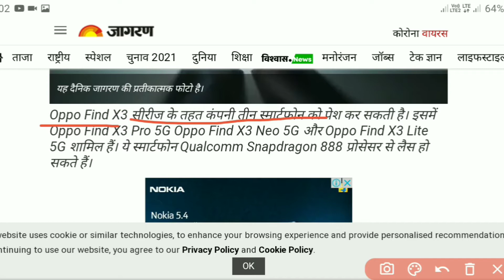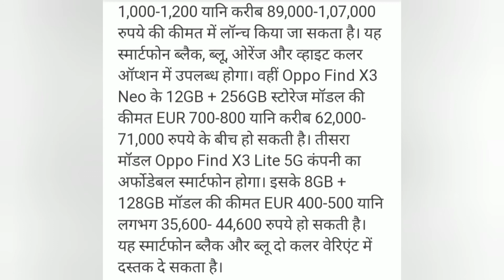OPPO Find X3 Series | जाने क्या होगी Specification and Price | Tech See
Yahan per aapko tech se jude hue video jaise tech news or mobile se samndhit jankari  mobile update and mobile review jaise video dekhne ko milenge.

1. Smartphone news
2. New Phone Oppo
3. Tech News
4. Oppo find x3 series
5. Oppo new mobile

Aagar video pasand aaya hai to share and like jarur karna